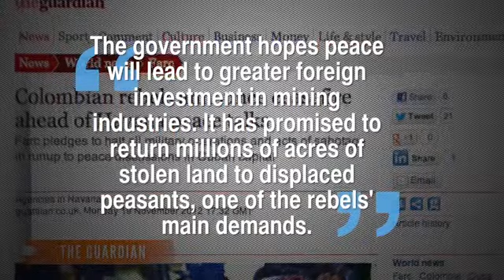Colombian Rebels Call First Truce in a Decade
The FARC rebels propose a ceasefire from Nov. 20 through January 20, though Colombia's government has not yet agreed to cease operations.